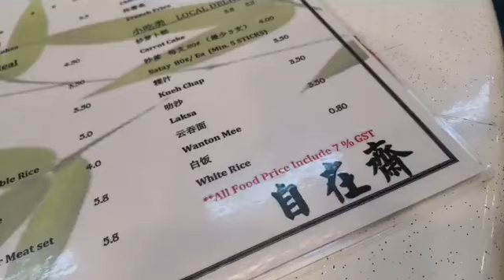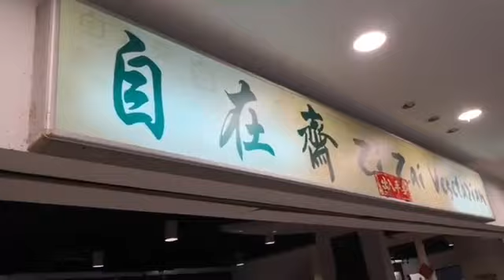吃播20｜人类与动物快乐一家人 Live together happily｜用肚子翻滚素的新加坡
用肚子翻滚素的新加坡 20
人类与动物快乐一家人

茹素开启一个新家庭简单生活方式。
茹素打造一个家庭新文化。
茹素让小孩有健康的身体。

素食有很多选择，今天就让我们一起看看有简单家庭式的，也有复杂的菜肴。

动物不是我们的食物，
动物是我们的朋友。

我们人类可以有快乐的家庭，
动物也可以和我们一样有快乐的家庭，一同住在这个地球🌍村里。

[Chapter 20]
Humans and animals are happy family!

Animals are not our food,
Animals are our friends.

Animals can live with us together happily on earth 🌍 .

Credit: FilmerHee
更多蔬食内容 For more content：
蔬食X生活 Veg Forward